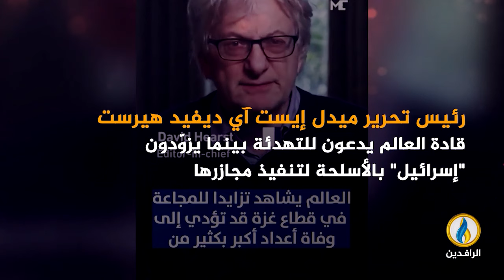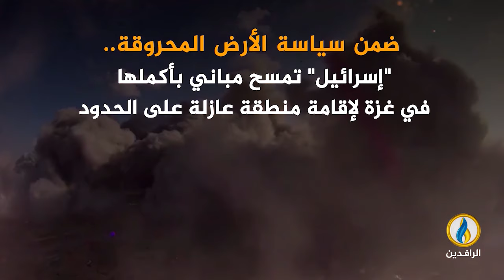تغطية_خاصة | طوفان_الأقصى.. مقاومة شعب ضد احتلال غاشم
ضيوف التغطية:
ناجي حرج - المدير التنفيذي لمركز جنيف الدولي للعدالة
ماجد الزبيدي -  مسشار سابق في الأمم المتحدة
زياد العالول - المتحدث باسم المؤتمر الشعبي الفلسطيني في الخارج
تقديم: